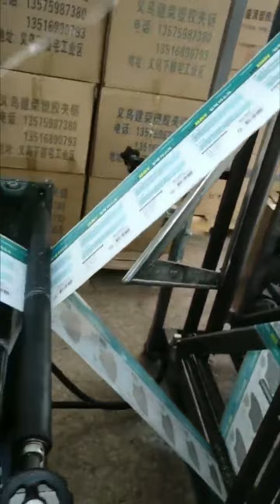Three side and central sealing bag making machine